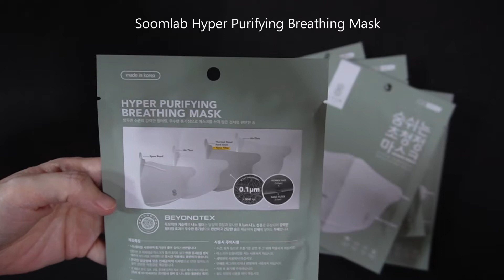Soomlab Hyper Purifyng Face Mask | a short product review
Hello everyone! This is a short product review on a Korean face mask I ordered online. It's from Soomlab.